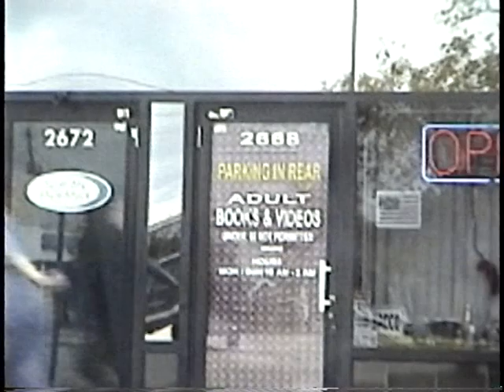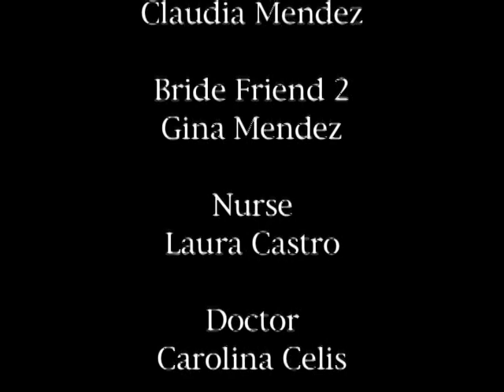FOOLISH LOVE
FOOLISH LOVE es una comedia romántica que se desarrolla en el nuevo mileno donde la tecnología ha afectado nuestras vidas un punto inimaginable, lo cual ha cambiado el modo de vivir de todas las personas.
Pese a todo esto ay personas que a pesar de tenerlo todo sienten que no han encontrado el verdadero amor.
Foolish love cuenta la historia de dos personas que viven muy lejos uno del otro, que tienen costumbres y culturas diferente pero que gracias al Internet se han podido conocer, hasta el punto de tomar la decisión de casarse.
Esta historia esta llena de  humor, y drama  todo en la búsqueda del verdadero amor.

RODRI es un importante ejecutivo nacido en Bogota el cual vive y traja en Miami, el es un hombre al cual la suerte no lo ha acompañado y siente que algo le falta en su vida ,cuenta con amigos los cuales siempre le dan malos consejos.

Any Burbano es una joven culta de clase alta Colombiana la cual siente que su tiempo de casarse es cada vez mas corto.

Esta película lo hará morirse de la risa y ver de lo que es capaz de hacer una persona con tal de encontrar su otra mitad.

• Producida por

WORLDREAMS PODUCCIONES 2001

• Dirigida por:

Rodrigo Castro

• Guión e idea original:

Rodrigo Castro

• Edición

Rodrigo Castro
Marcelo Baquero

• Cámara

Rodrigo Castro
Alfonso Pinzon
Marcelo Baquero

• Elenco

Rodrigo Castro
Carolina Gómez
Anamaria Burbano
Marcelo Baquero
Claudia Méndez
Juan Pablo Gomes
Alfonso Pinzon
Maria Castro
Felipe Cabrera
Juan Carlos Guaqueta
Gina Méndez
Claudia Murillo.
Giselle
Carolina Celis
Arley

• Locaciones.

Miami
Fort Lauderdale
Bogotá

AÑO DE PRODUCCION: 2000
PERDONEN LAS FALLAS TECNICAS LA VERSION ORIGINAL DESAPARECIO DE LA COMPUTADORA,PERO DESPUES DE MAGIA RENACE "foolish love"